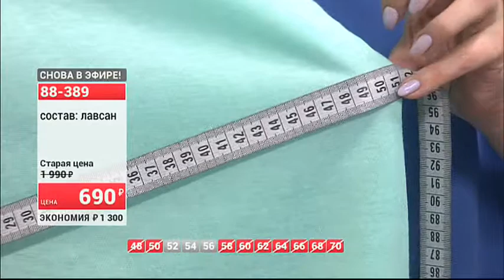Комплект блузок Сан Марино 0605 (Copy 1)